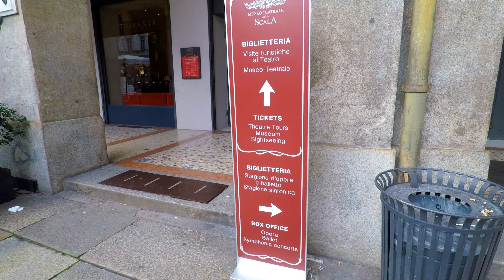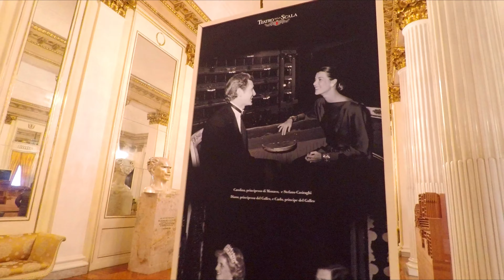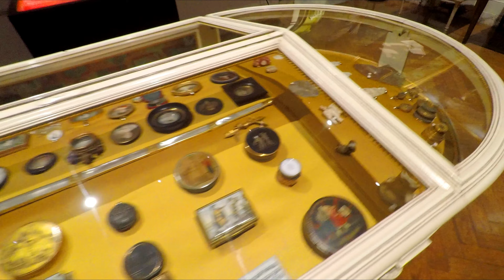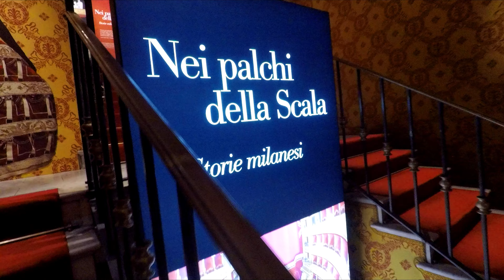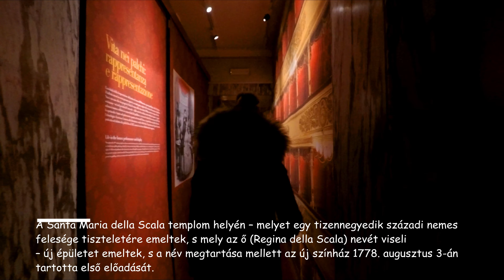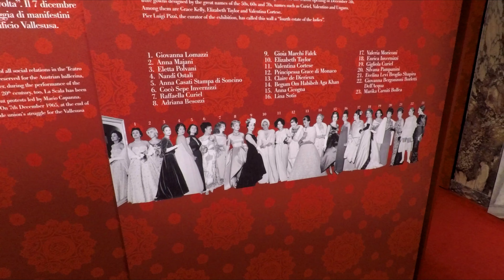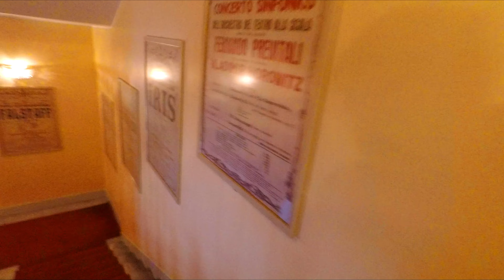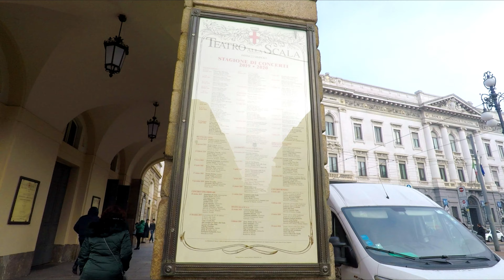🆂🅽🅸🆃🆃 #67 - Teatro alla Scala (Milánói Scala) / Milánó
A milánói Teatro alla Scala  a világ egyik leghíresebb operaháza. Az elmúlt 200 évben a legnevesebb énekesek léptek fel a színpadán. Az operaházat 1778. augusztus 3-án adták át. Az építést Mária Terézia rendelte el. Az uralkodó az 1776. február 25-én egy tűzvészben elpusztuló Nuovo Regio Ducal Teatro alla Scala helyett kívánt új színházat emelni. Az építés költségeit a korábbi színház páholytulajdonosai fedezték, akik ezért cserébe résztulajdont szereztek a földterületen, az egykor itt álló Santa Maria alla Scala templom birtokán, és az újonnan épülő színházban is biztosítottak számukra páholyt. A háromezer főre tervezett új épületbe természetesen új páholyokat is eladtak, hogy azok árát is beforgassák az építésbe. A páholyokat tulajdonosaik a saját ízlésük szerint gazdagon kidekoráltatták, elkápráztatva a közönség tagjait.

Eszközök:
Kamera: Go Pro 5
Szoftver: Filmora 8.7.5
Gép: Asus Vivobook 15
Mikrofon (Go Pro -s felvételeknél): Saramonic SR-XM1